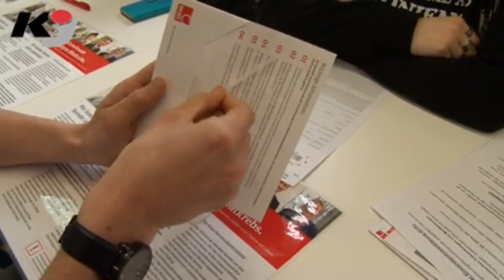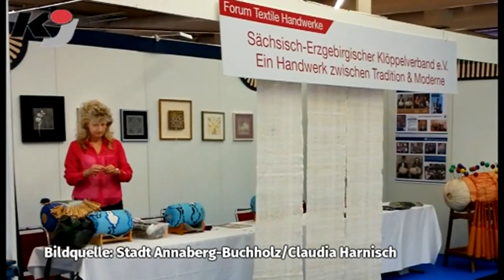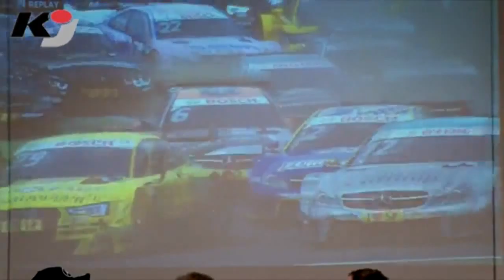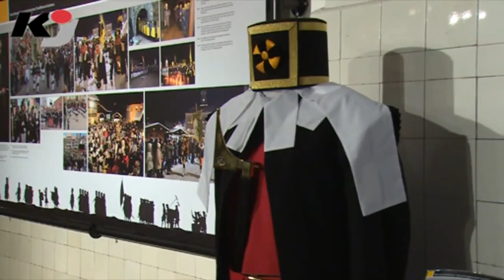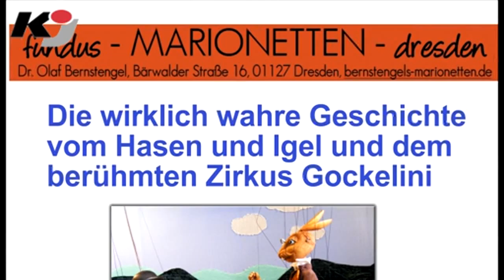erzTV KOMPAKT zeigt Neukirchner-Interview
BEIERFELD: Am Mittwoch kommt erzTV KOMPAKT mit diesen Themen: Mauerbau  Sanierung an Talsperre Sosa; Brunnenschmuck  Freude aufs Osterfest in Zwönitz; Wangenabstrich  Infos über Blutkrebs am Gymnasium. Außerdem wird ein Interview mit dem Stollberger Motorradrennfahrer Max Neukirchner (Bild) gezeigt.